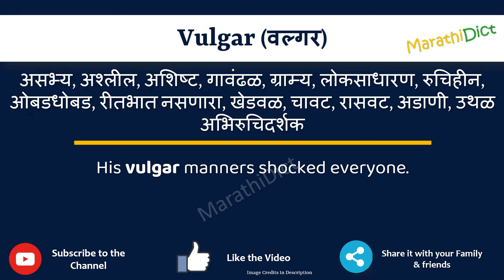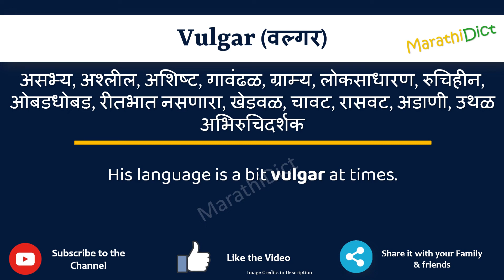Vulgar Meaning in Marathi | Vulgar म्हणजे काय | Vulgar in Marathi Dictionary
या व्हिडिओमध्ये तुम्हाला मराठीत Vulgar चा अर्थ समजेल आणि Vulgar चा उच्चारही शिकाल. याचा अर्थ तुम्ही Vulgar चा अर्थ जाणून घ्याल तसेच Vulgar कसे उच्चारता येईल, Vulgar म्हणण्याचा योग्य मार्ग कोणता आहे.

तर Vulgar शब्द फक्त एका मिनिटात शिका.

उदाहरणांसह Vulgar समजून घेऊ.